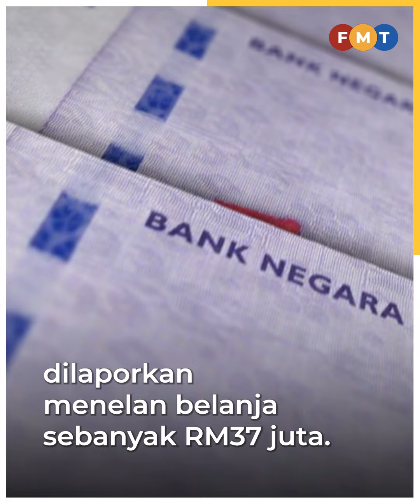Tumpu dana pada B40, M40, bukan tol percuma, kerajaan diberitahu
Ahli ekonomi berpendapat, wang itu boleh digunakan untuk usaha seperti pas pengangkutan awam atau subsidi tambang bas sekolah.